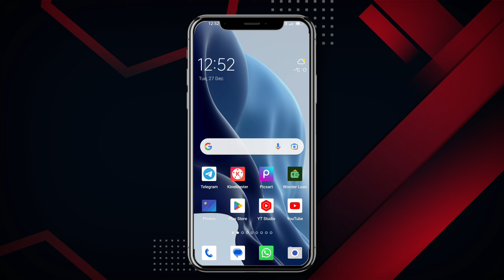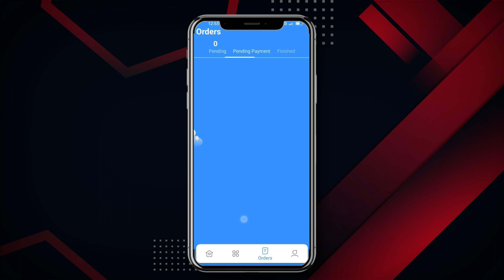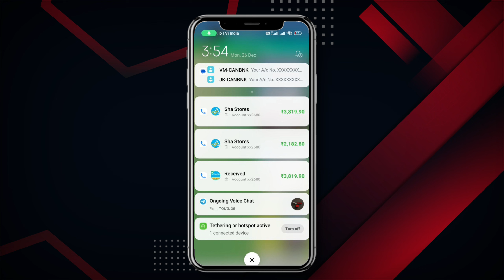instant personal loan without income proof today new loan app 2023 trick loan app sine